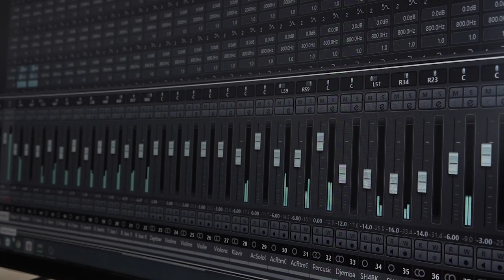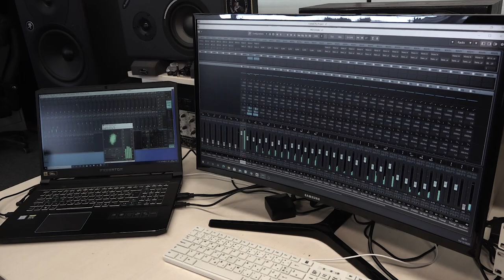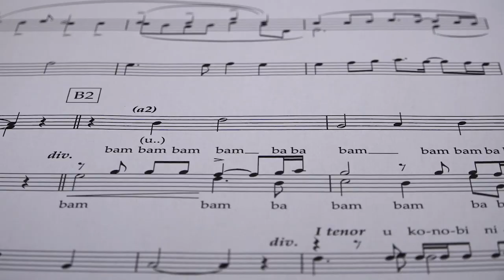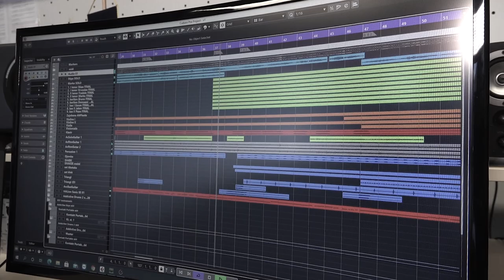Kuća naše pisme (unplugged) - Klapa "Sveti Juraj" HRM (OFFICIAL VIDEO)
Glazba i tekst: Goran Karan
Klapski aranžman: Mario Božić
Spot  je snimljen u proizvodnji Odjela Multimedijalnih sadržaja SSOJI MORH-a i režiji Gorana Resovca u prostorijama Doma HV-a u Splitu.